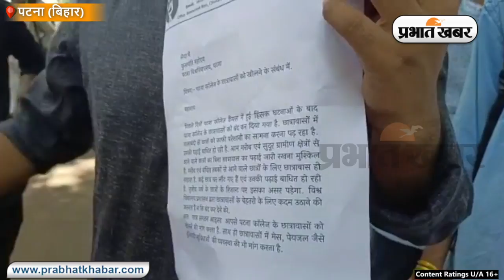Bihar News : पटना विश्वविद्यालय में एक बार फिर छात्रों का प्रदर्शन, हॉस्टल खोलने की मांग